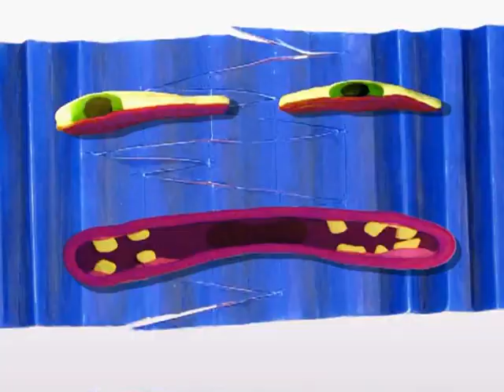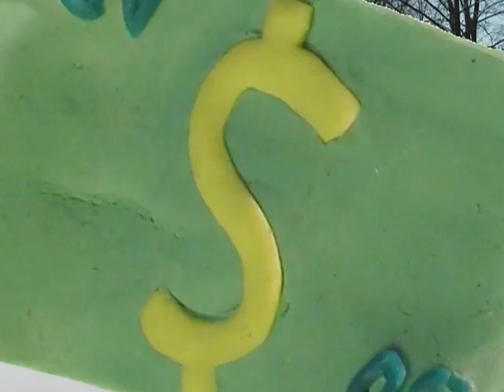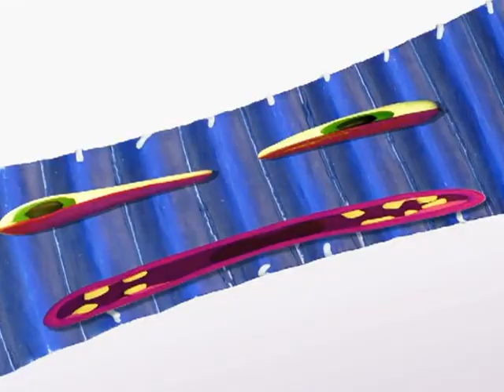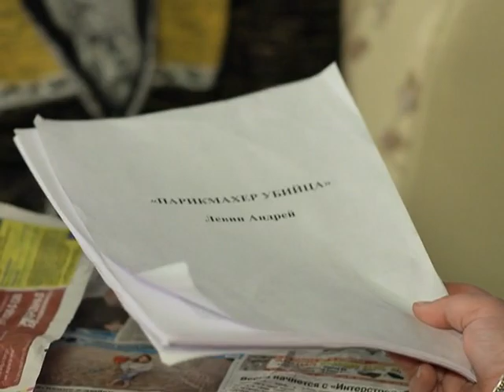Анекдоты - Выпуск 151